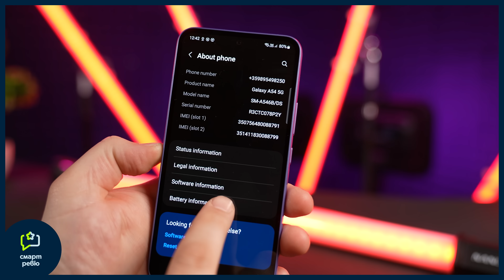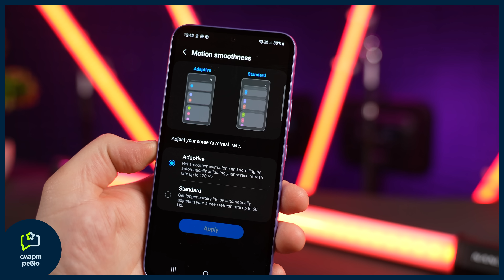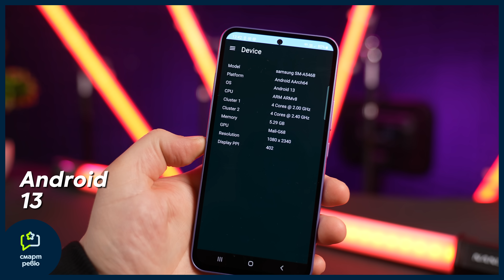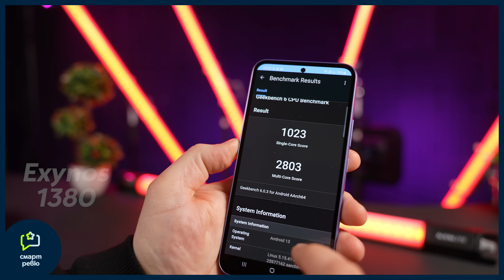Най-новият модел от А серията на Samsung - Samsung Galaxy A54 в ново Смарт Ревю с NoThx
Запознай се с един от най-продаваните смартфони – Samsung Galaxy A54 5G. С първокласно стъклено покритие, тънка рамка и изчистен дизайн на камерата.
Характеризира се с VDIS дигитална стабилизация и Auto-framing на видеоизображения, Wide OIS & Advanced image сензор за нощна фотография и SGS-сертифициран дисплей, който се грижи за очите и си винаги готов  за открито. Има и още много.

Идва с 3 години актуализации на операционната система, 3 години месечни актуализации и 3 години гаранция.

🔔Харесай видеото и се абонирай за рубриката ни, за да не пропуснеш всичко интересно около тех новостите